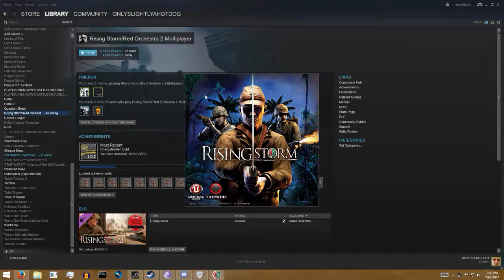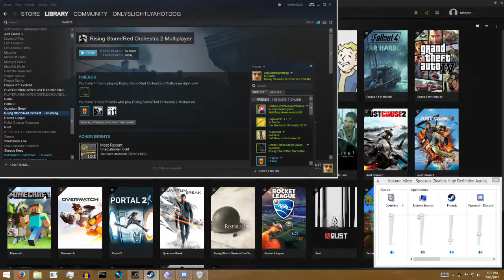Nazi Hunting 101 | Red Orchestra Live Stream